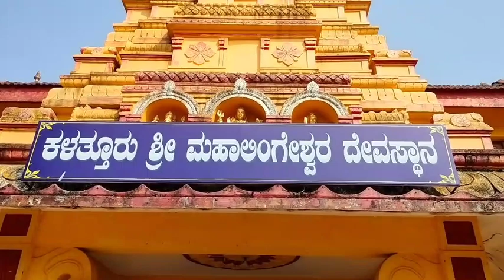Temple Vlog//ಬೂದುಗುಂಬಳ ಕಾಯಿ ದೋಸೆ //ಈ ಹಣ್ಣು ತಿಂದ ನೆನಪು//Mallika Kitchen And Vlogs